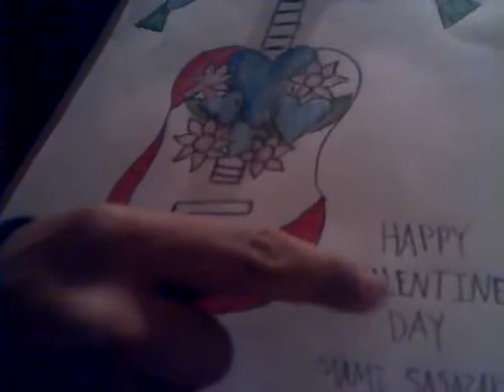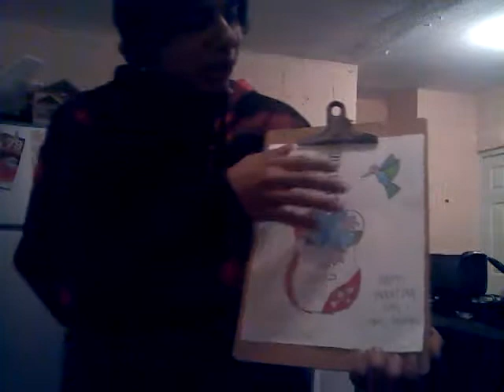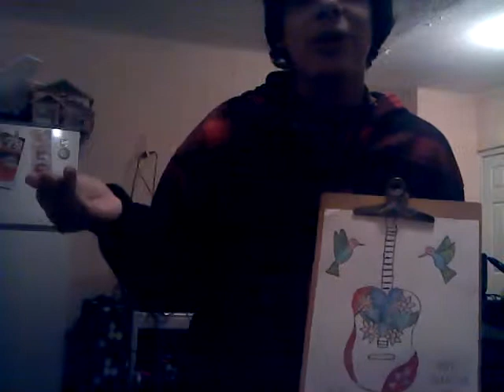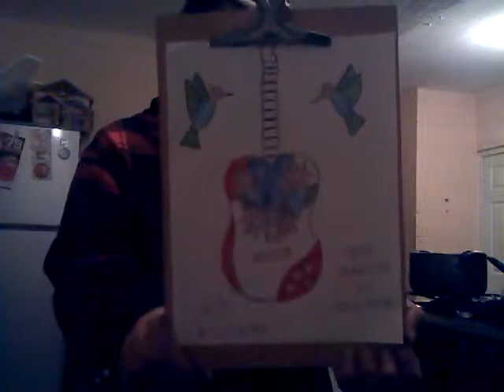ROCK OF HEARTS For Mami Sasazaki By.CN.TSUKAIMA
CN.TSUKAIMA
Mami Sasazaki
SCANDAL JAPANESE BAND
Animes
Happy Valentine Day
A Drawing For Mami Sasazaki